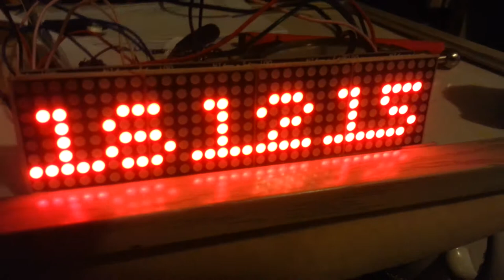Prototype 32x8 Clock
I don't know if I'll add more display modes (probably overkill!)

Used a RTC, Arduino Nano, and 32x8 LED array